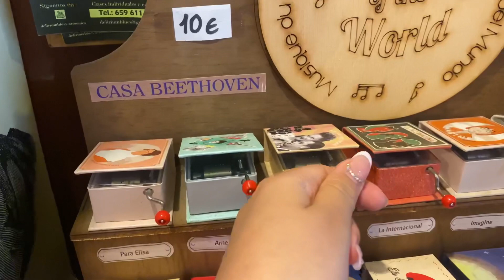Barcelona, Spain 🇪🇸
✨faq✨
Name: Serchen
Age: 21
Ethnicity: Sikkimese 🇮🇳
Editing: VN
Camera: IPhone 11

Memory created on🔐 : 17-19 July 2023